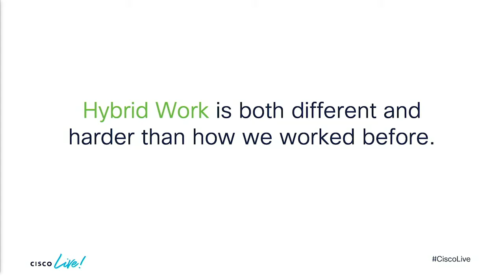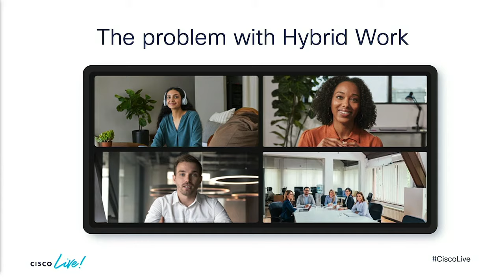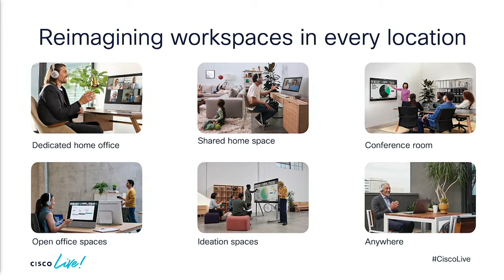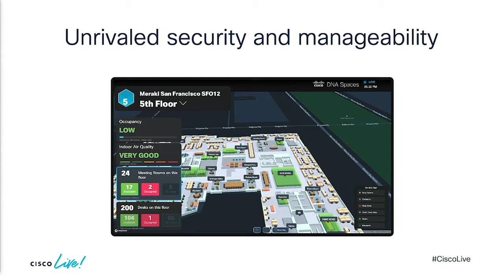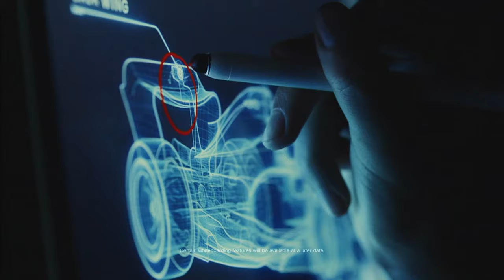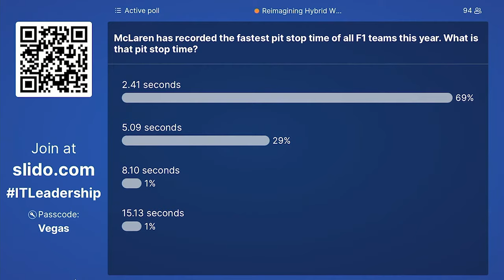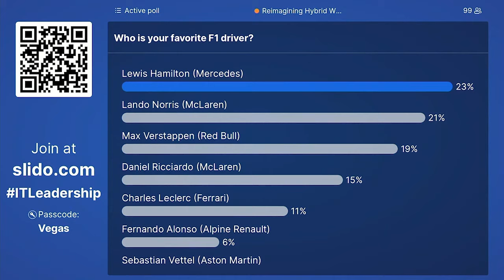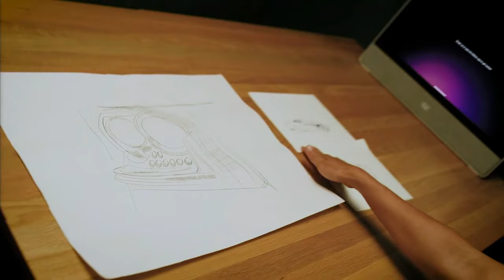Cisco Live 2022: Reimagining Hybrid Workspaces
Cisco has been working to reimagine Hybrid Workspaces and styles to meet the flexibility and security requirements IT leaders need to be successful. Join us to learn more about how Cisco is approaching the challenges of Hybrid Work and listen to how Ed Green from McLaren Racing have implemented these solutions to drive amazing hybrid experiences for the McLaren teams.